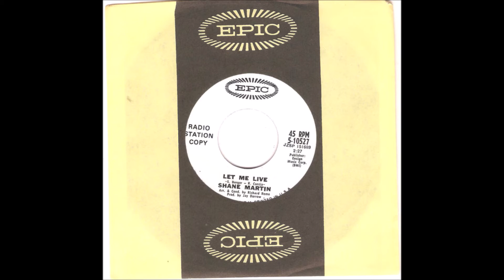Shane Martin - Let Me Live 1969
Shane Martin – Goodbye Columbus
Label: Epic – 5-10527
Format: Vinyl, 7", 45 RPM, Promo, Styrene, Pitman Pressing
Country: US
Released: Aug 22, 1969